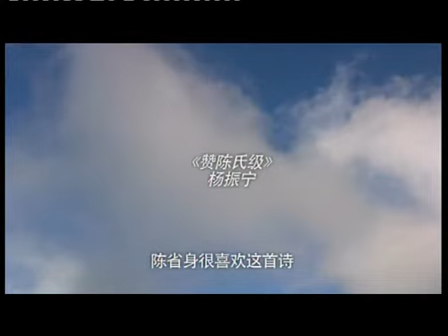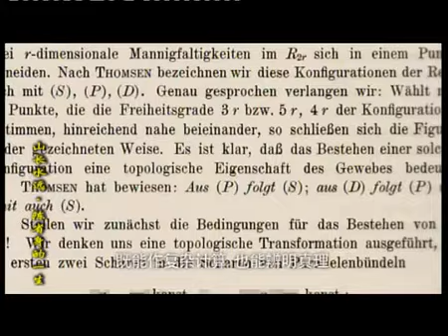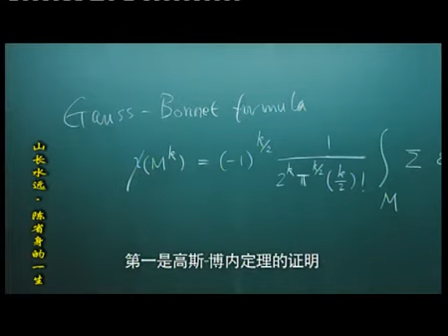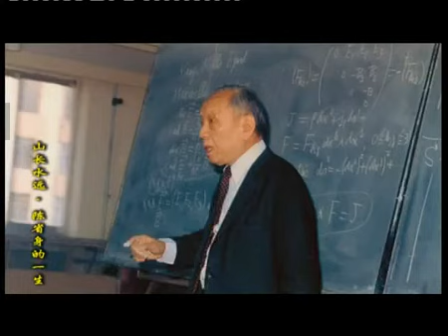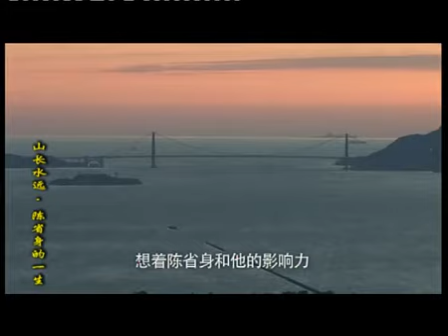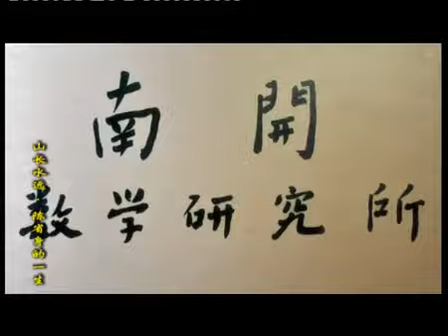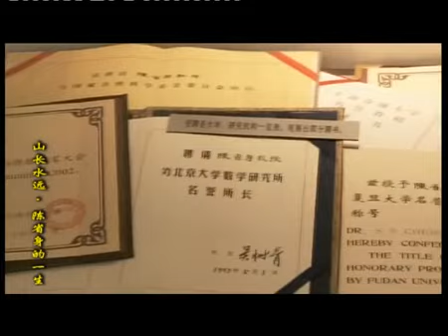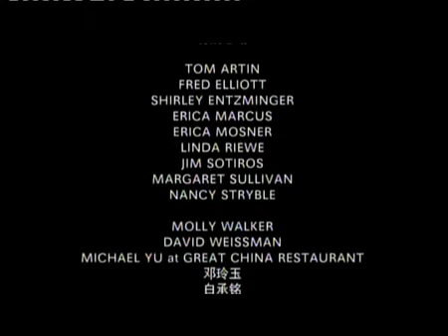Taking the Long View: The Life of Shiing-shen Chern 山长水远：陈省身的一生